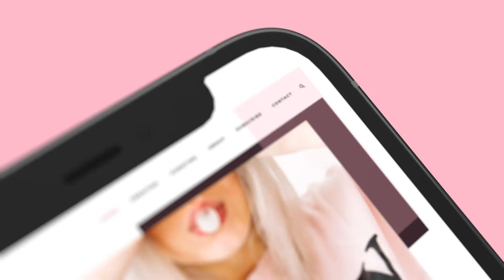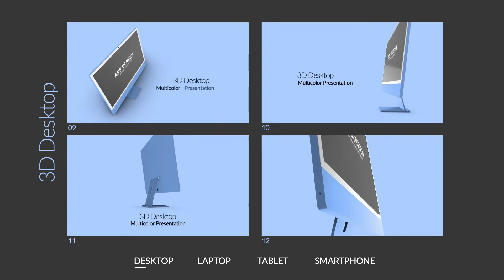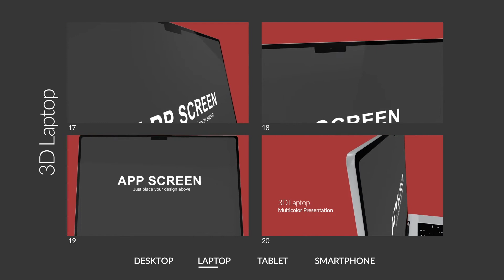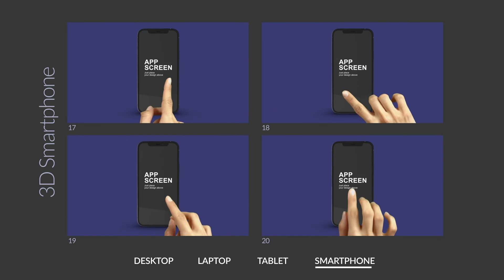After Effects Template: Color it - Multicolor Web and App Promo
4 Devices
More than 100 ready-made scenes
After Effects CS6 and CC compatible
Premiere Pro 2021 and Above compatible
No Plugins required
Color Controls